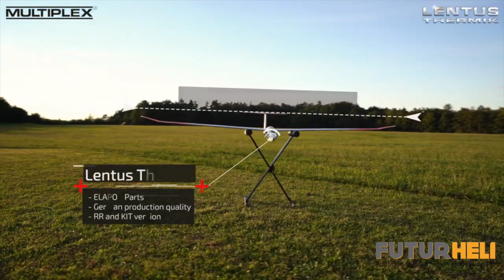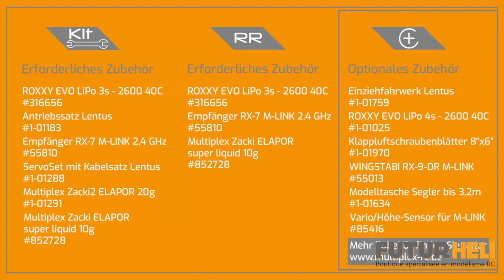Lentus Thermik Multiplex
Multiplex innove avec son nouveau planeur le Lentus Thermik, D'une envergure de 3M et d'un poids maximum compris entre 2300/2600g ces performances en feront un traqueur de thermiques aussi bien en plaine qu'en VDP. Vous pourrez l'adapter à vos envies suivant vos terrains de prédilections, la pente en vol pur, avec un crochet de remorquage pour la plaine,ou un train rentrant pour être autonome.